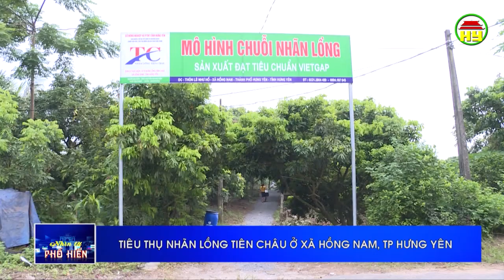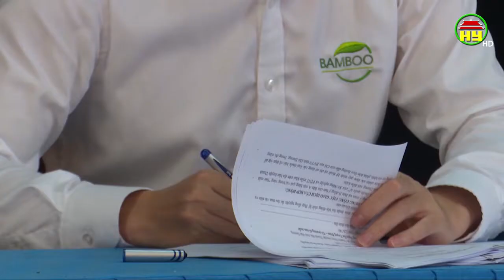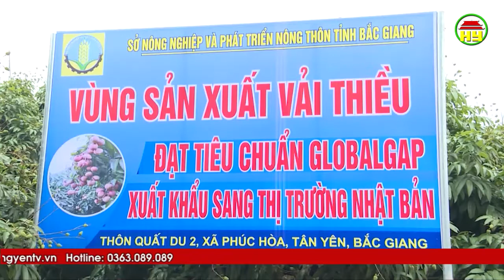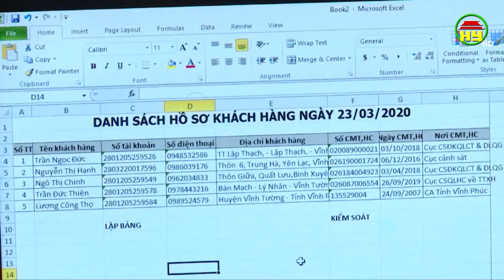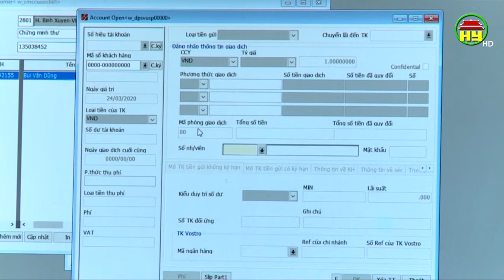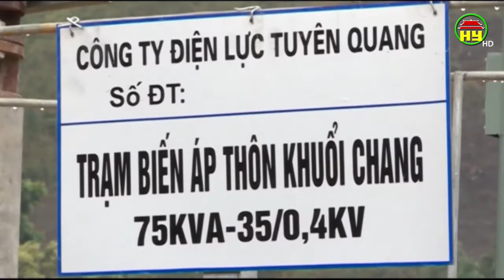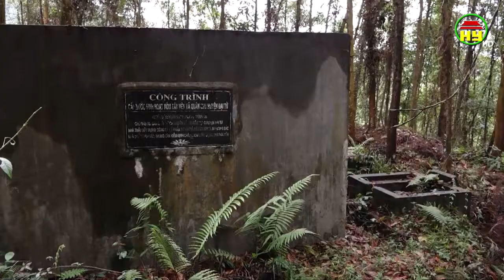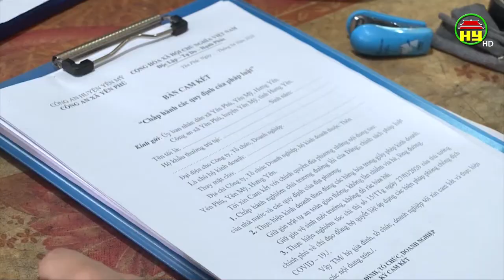Nhìn từ Phố Hiến Chủ nhật ngày 03/05/2020